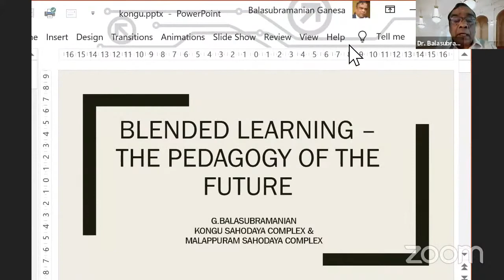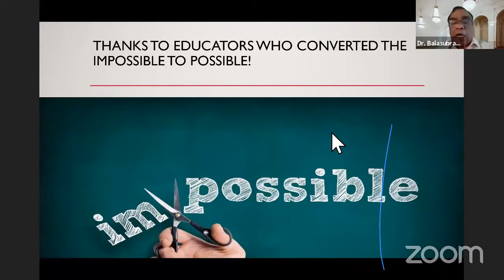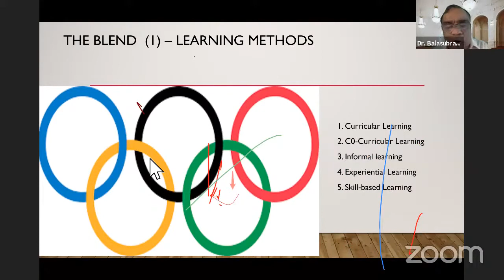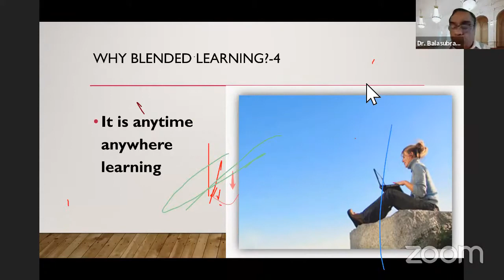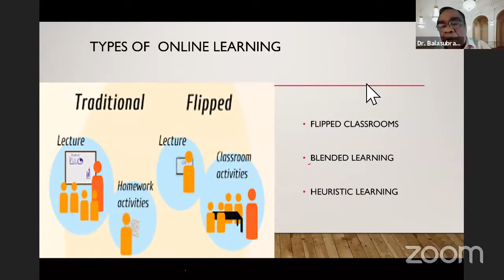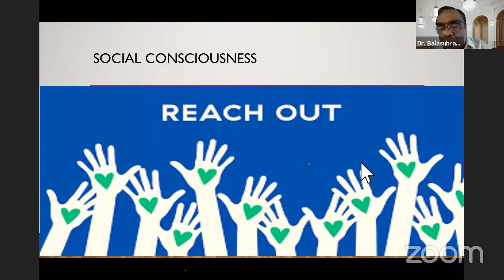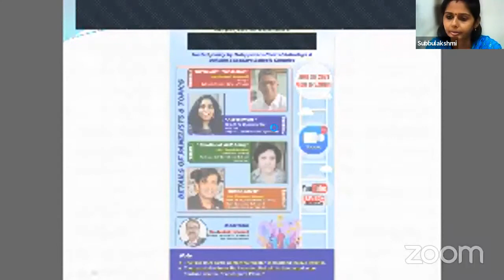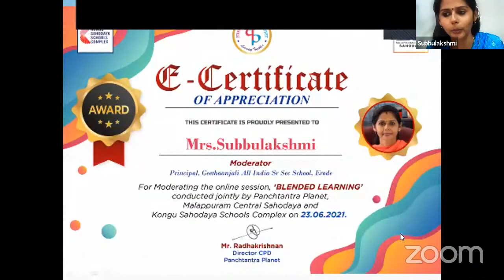Webinar on the topic Blended Learning